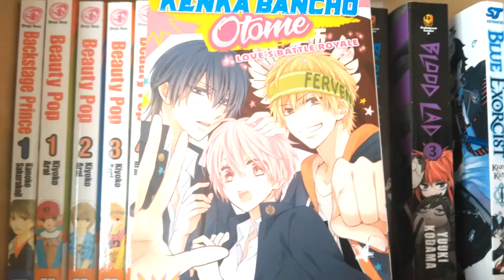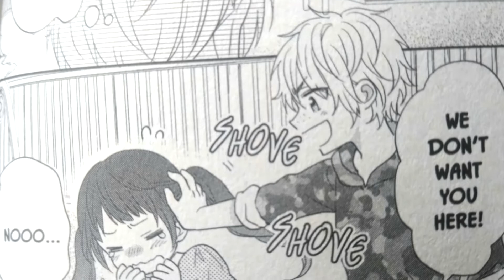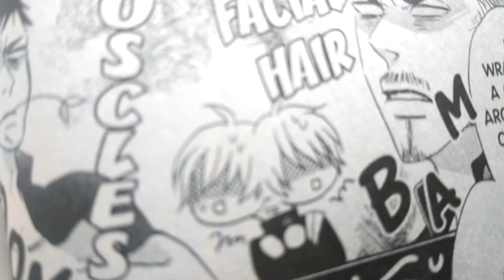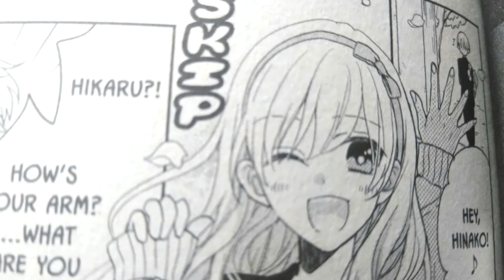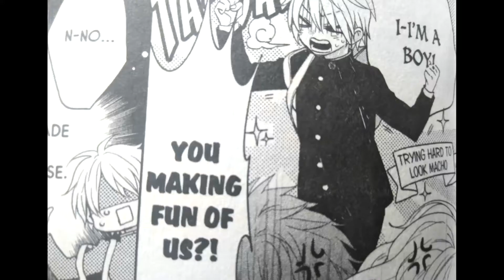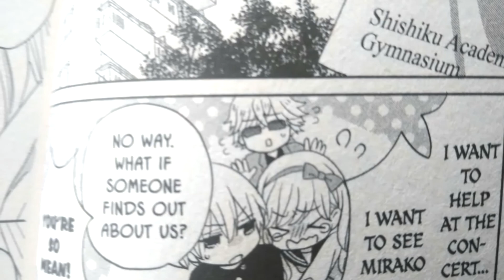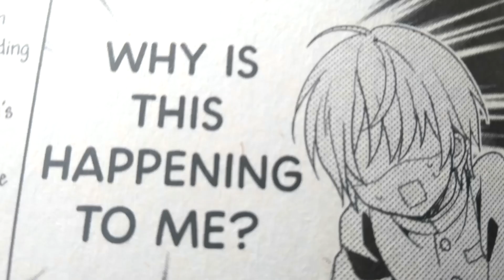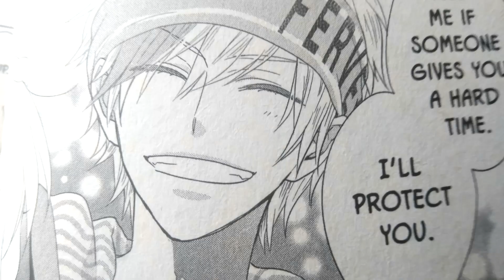Kenka Bancho Otome Manga Review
Join me for a quick summary of the manga Kenka Bancho Otome! I'll introduce you to the main characters and give you 5 reasons to read this manga!